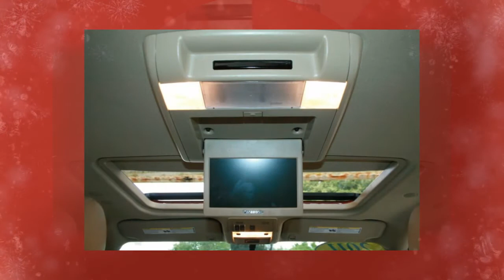Quality Pre-owned Cadillac Escalades on Sale at Prestige Aut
Quality Pre-owned Cadillac Escalades on Sale at Prestige Auto Sales.